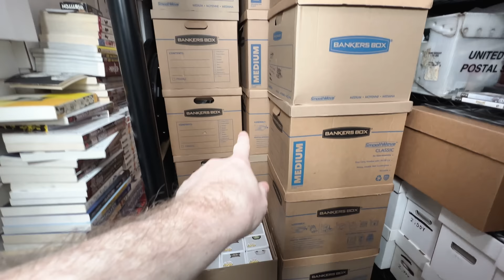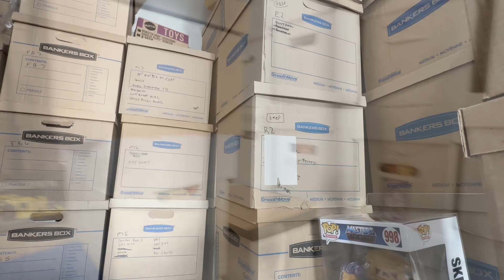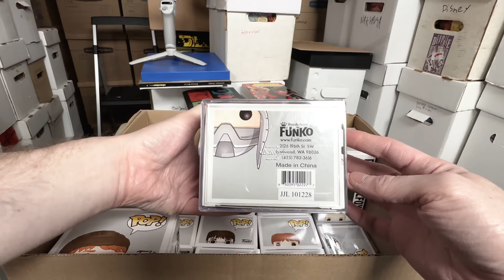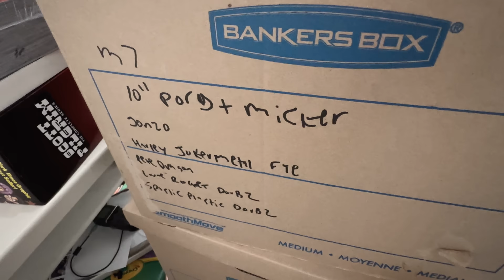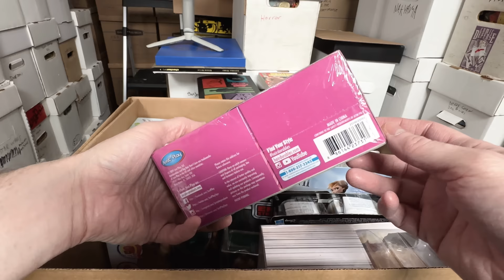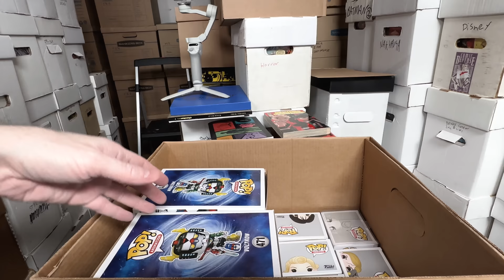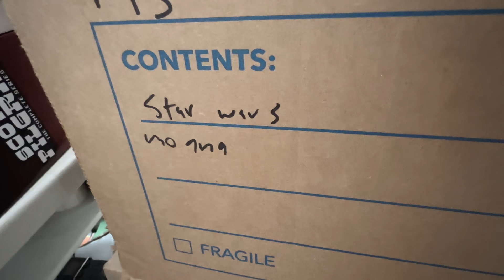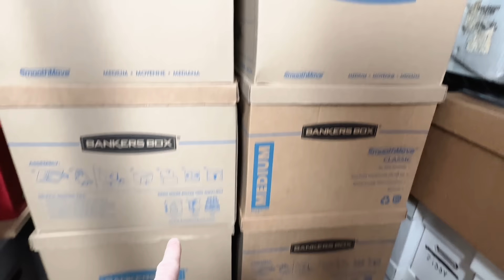This Room Was Packed Full of Grail Funko Pops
Step into a collector's paradise with our latest video. Witness an extraordinary collection that will leave every Funko Pop enthusiast in awe. From the rarest finds to the most coveted exclusives, we explore a room overflowing with these cherished vinyl figures. Discover the stories behind some of the most sought-after Grail Funko Pops, learn about their unique features, and get tips on how to spot a true grail in the wild. Whether you're a seasoned collector or new to the Funko Pop universe, this video is a must-watch, offering a glimpse into a world where pop culture and artistry collide. Don't miss out on the chance to dive deep into a collection that's as diverse as it is mesmerizing. Join us and be part of a community that celebrates the joy of collecting and the endless hunt for the next grail!

Fairy Doll Book!

Check out my youtube channel Pop Comics for awesome Comic Book Hauls and other Comic content.

PopFuzz
123 Wythe Ave